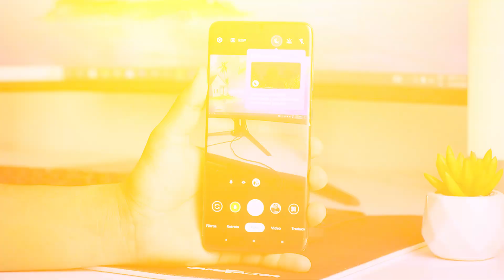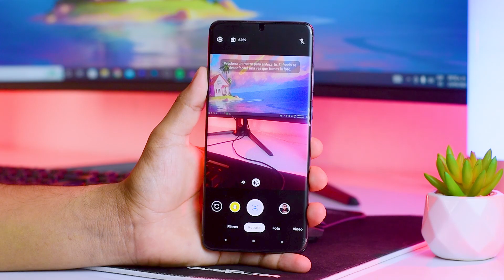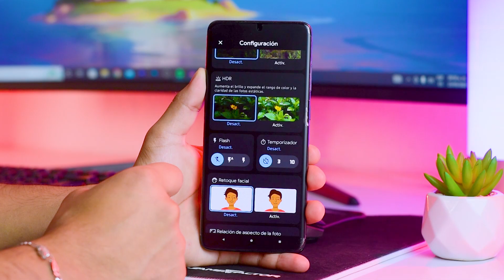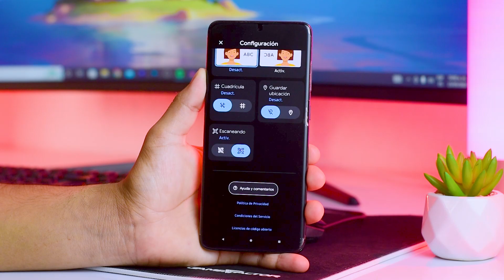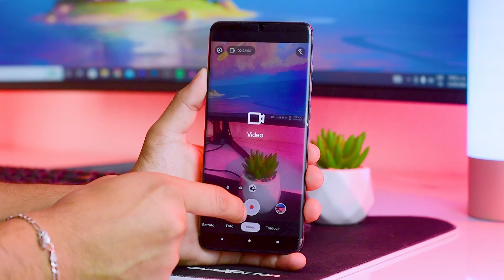GCAM 📸 INSTALA la ÚLTIMA y LA MEJOR versión en tu ANDROID 2022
Cámara GCAM 2022